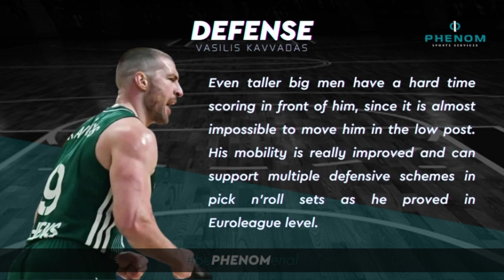Vasilis Kavvadas Scouting Report '22 by Phenom Sports Services.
This is the latest Scouting Report for Vasilis Kavvadas by Phenom Sports Services.